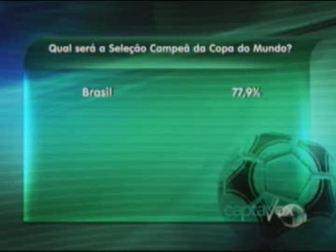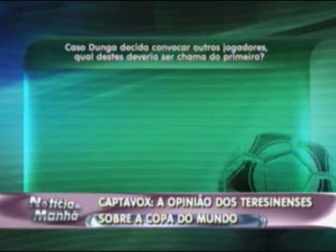Pesquisa mostra que teresinenses estão otimistas com a Seleção Brasileira